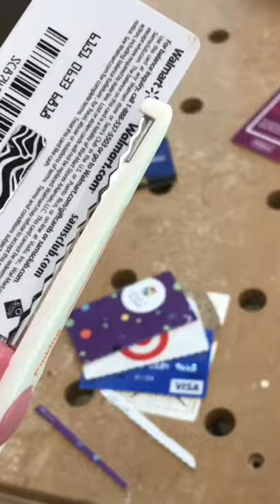Shop hack glue spreader! Recycle used gift and hotel room cards